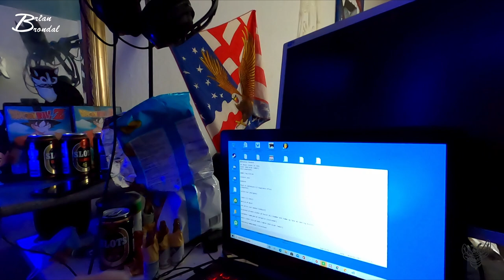Bagom Kevin P musikvideo 2 - 5 Vlog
Link til Kevins video/vlog bag om musikvideoen

Instergram : thedanishbrumbas

Galaxy
Facebock: